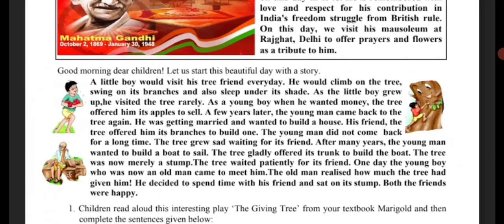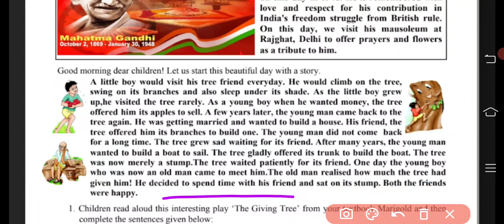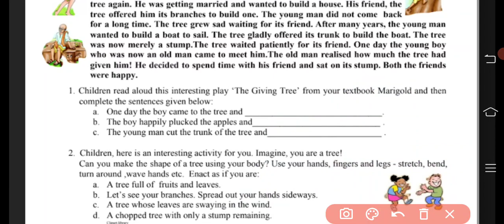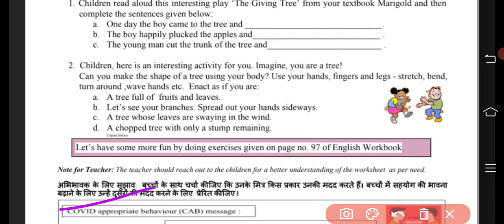4th Class English Worksheet, no 157, date : 30/01/2021